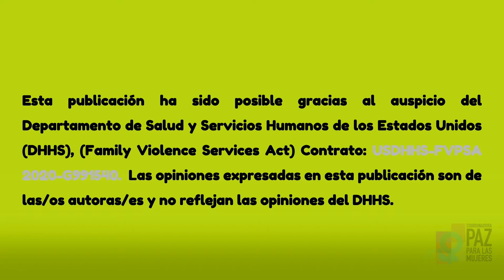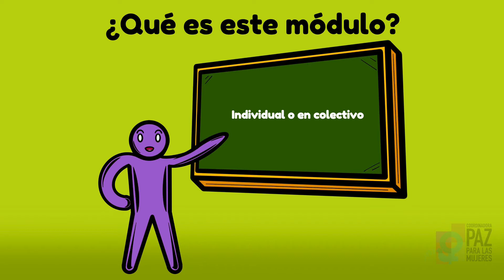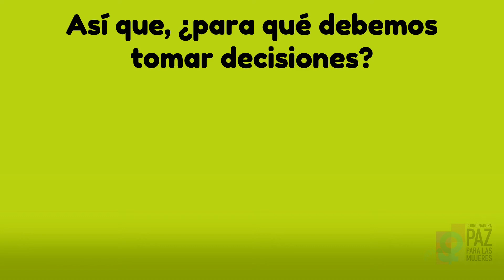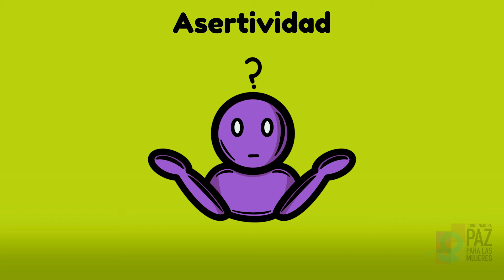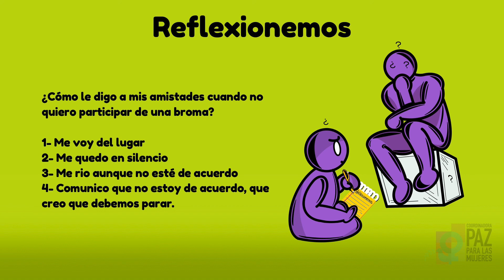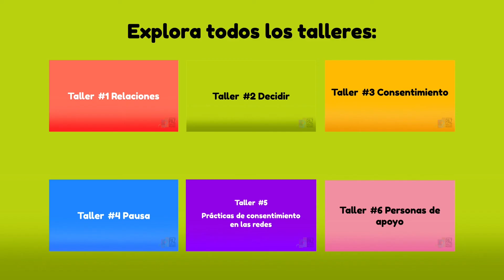Módulos Educativos AmaConSentido Taller #2 Decidir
¿Qué es una decisión? ¿Para qué debemos aprender a tomar decisiones? ¿Cómo comunicamos nuestras desiciones?
Este módulo es el segundo de seis  videos que abordan los temas de relaciones de pareja, comunicaciones, decisiones y el uso de las redes. Ofrece ejercicios de reflexión sobre los temas trabajados para que cada persona pueda responder de forma individual o en colectivo si así lo desean. Está dirigido a jóvenes de centros educativos (escuelas públicas y/o colegios) entre las edades de 13 a 18 años.

¿Qué materiales necesito?
Libreta, Lápiz, Audífonos (no son requisito pero ayudarían a la concentración), Conexión a internet y el documento para realizar la reflexión que puedes encontrar a través de

Esta publicación ha sido posible gracias al auspicio del Departamento de Salud y Servicios Humanos de los Estados Unidos (DHHS), (Family Violence Services Act) Contrato: USDHHS-FVPSA 2020-G991540.  Las opiniones expresadas en esta publicación son de las/os autoras/es y no reflejan las opiniones del DHHS.

Producción de módulos: por Odalys Rivera Vázquez
Audiovisuales: Colectivo Pólvora Cuir